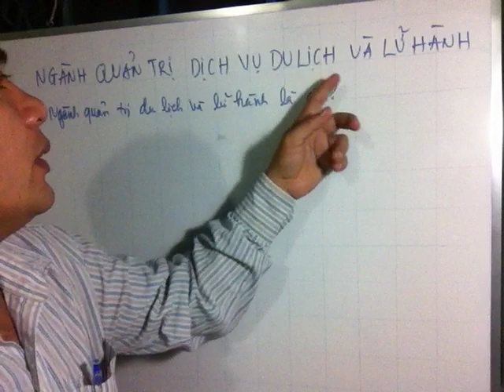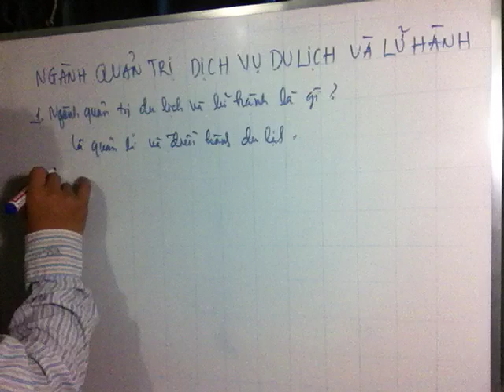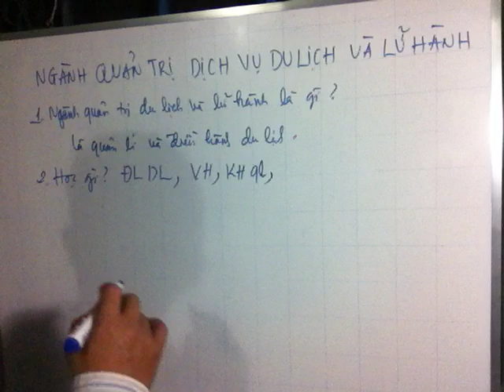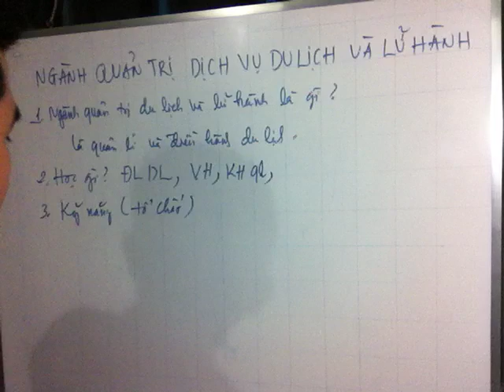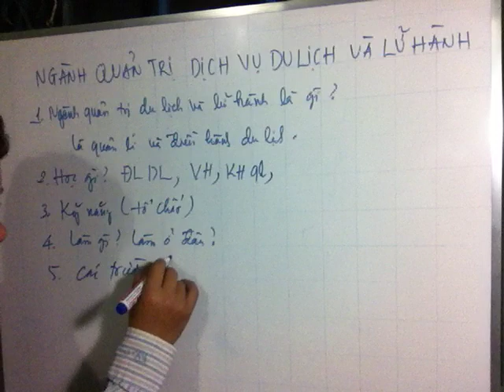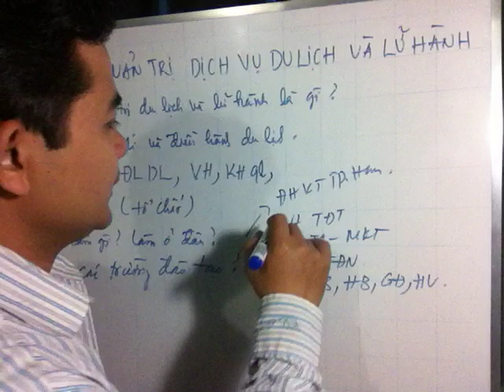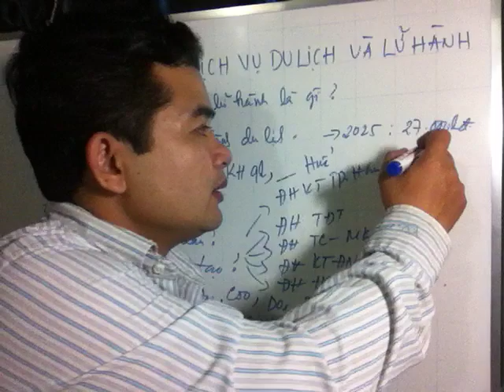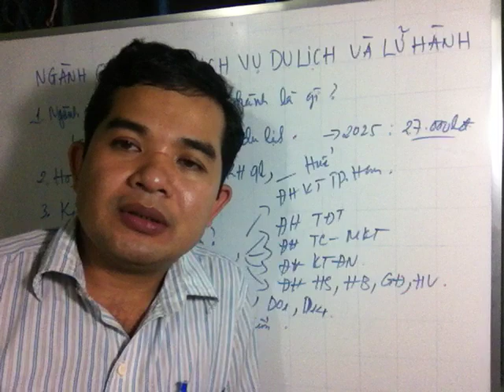Ngành QUẢN TRỊ DỊCH VỤ DU LỊCH và LỮ HÀNH là gì? Học ở đâu? Làm ở đâu? Hướng Nghiệp Vương Hiền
Ngành QUẢN TRỊ DỊCH VỤ DU LỊCH và LỮ HÀNH là gì? QUẢN TRỊ DỊCH VỤ DU LỊCH và LỮ HÀNH học ở đâu? Làm ở đâu? Ngành QUẢN TRỊ DỊCH VỤ DU LỊCH và LỮ HÀNH cần những tố chất gì? Ngành QUẢN TRỊ DỊCH VỤ DU LỊCH và LỮ HÀNH học những kiến thức gì? Hướng Nghiệp Vương Hiền @Web5Ngay